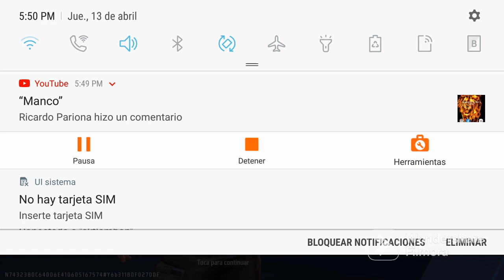5 de marzo de 2024